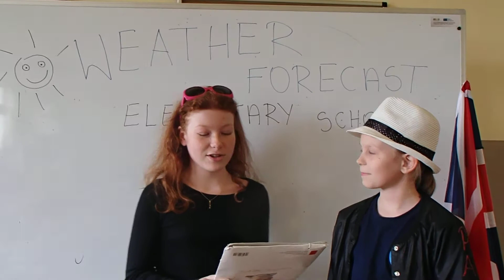Weather forecast presented by students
Students presenting the weather forecast.